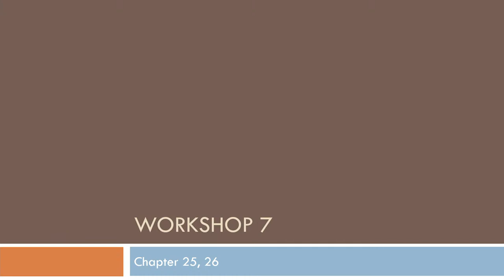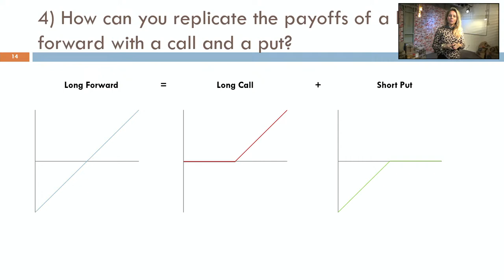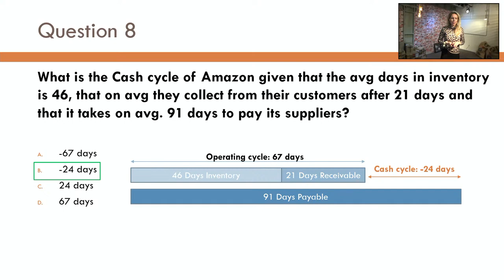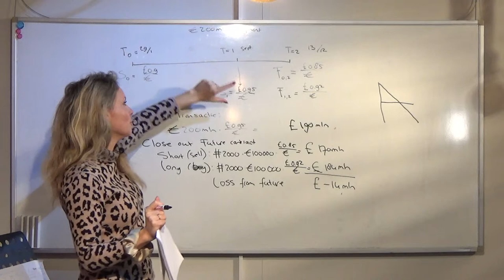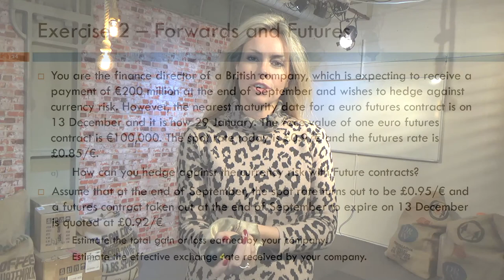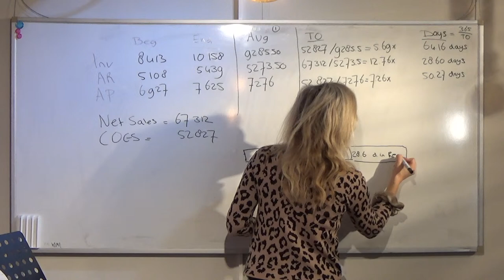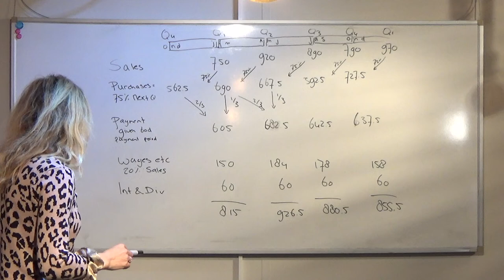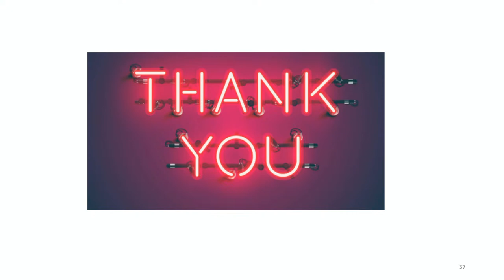Workshop 7: Short term finance (Dutch)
Workshop starts at: 00:12:53
Warm-up questions: 00:15:38
Exercise 1: 00:44:16
Exercise 2: 01:21:16
Exercise 3: 01:34:06
Exam tips: 01:46:45